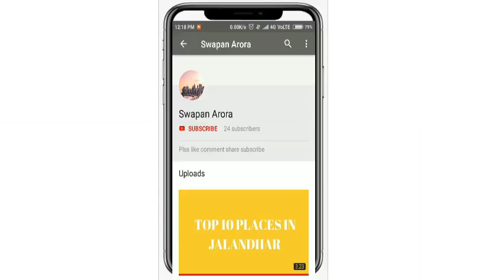TOP 10 TEMPLES IN JALANDHAR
JAI HIND !!!